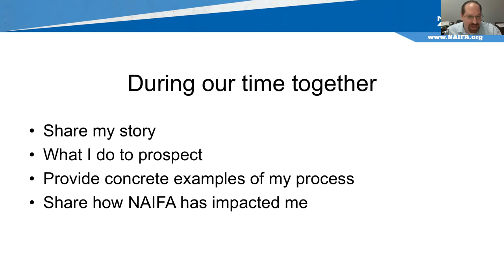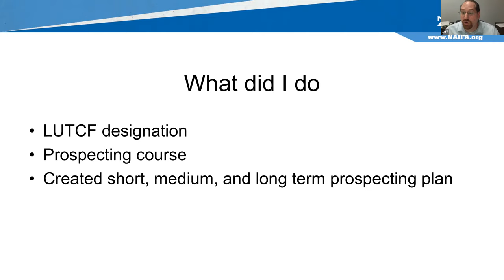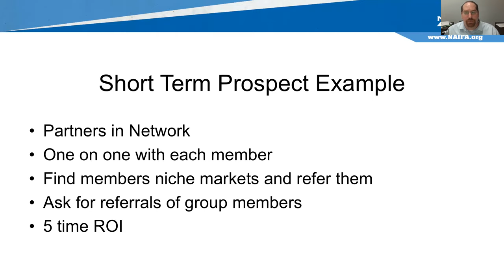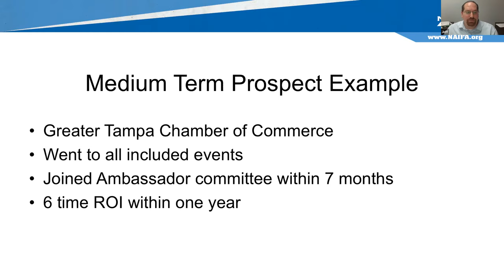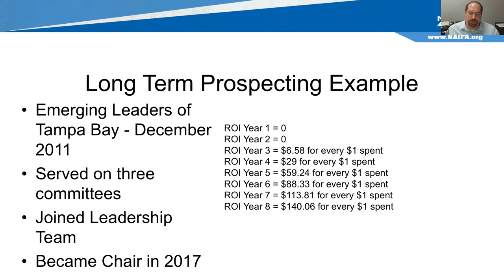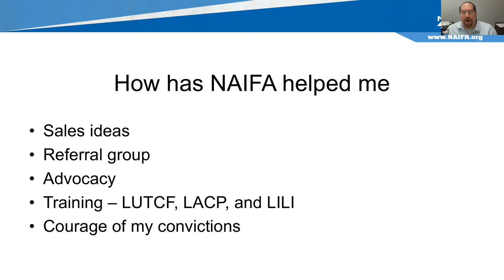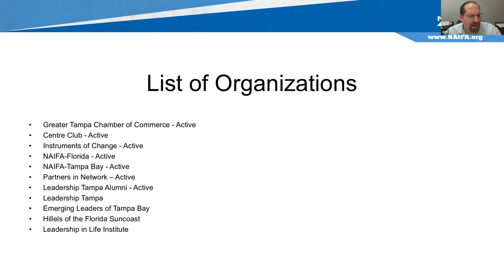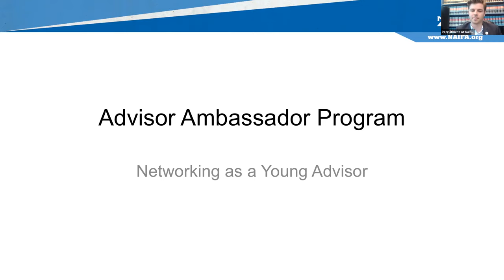Jeff Chernoff: Networking as a Young Advisor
Advisor Ambassador: July 2019 Week Two

Uploaded Jul 31, 2019